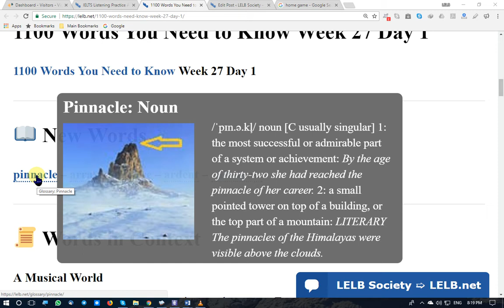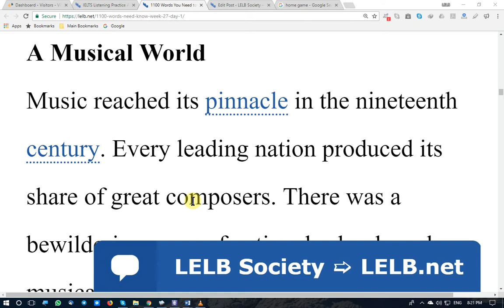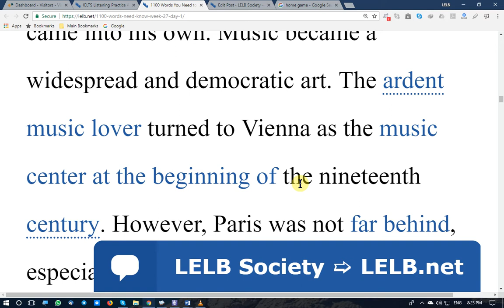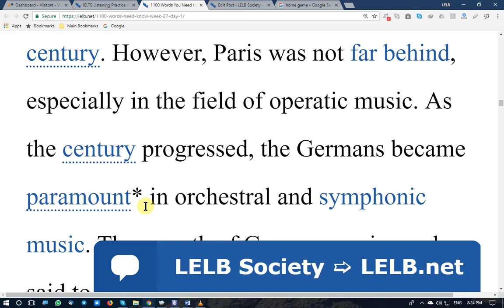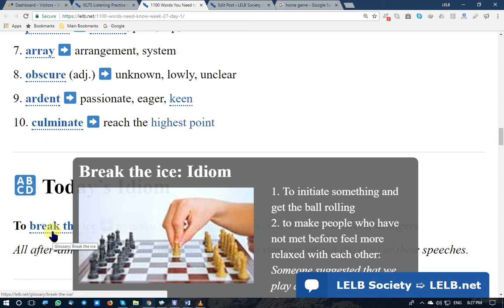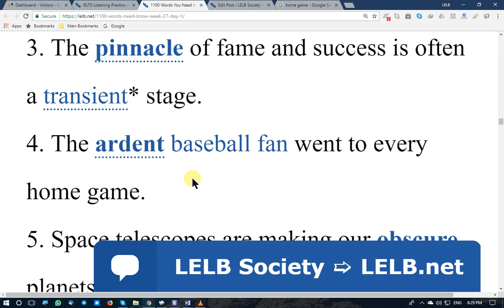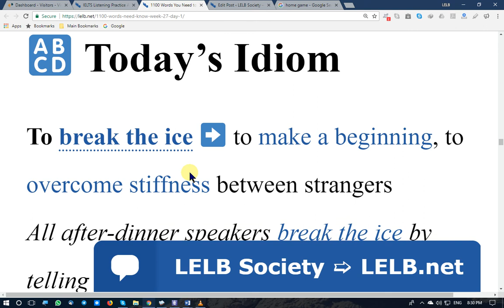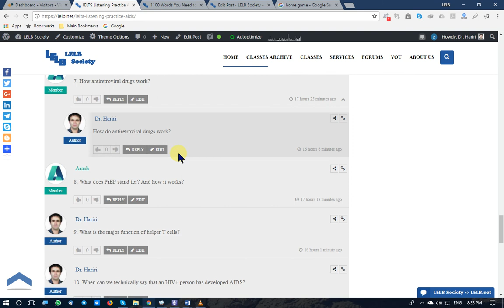1100 Words You Need to Know Week 27 Day 1 - LELB Society